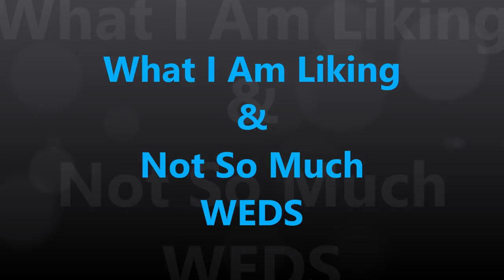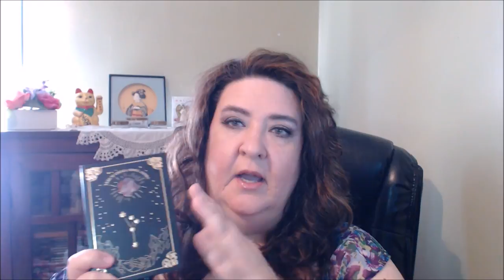What I Am Liking & Not So Much WEDS~ Skincare~Haircare & Makeup~Mature Beauty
Hello Beauties!!

I didn't find the body mist of the Vera Wang, but did find the perfume